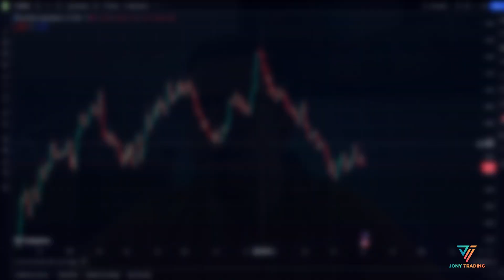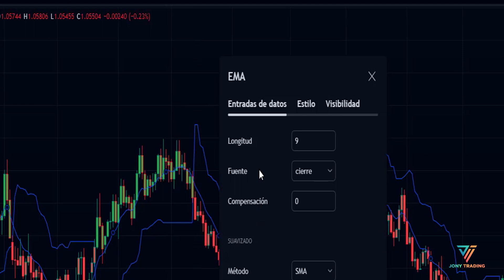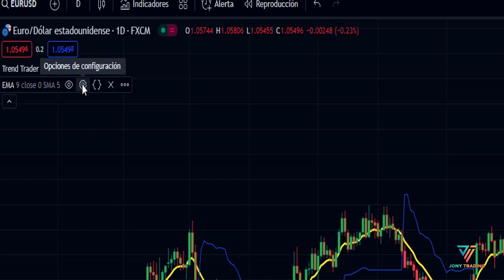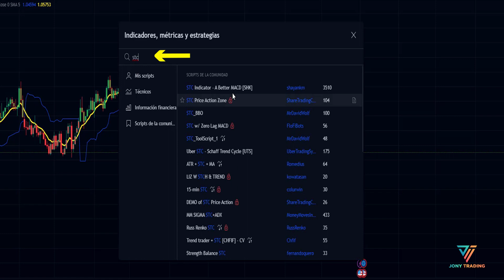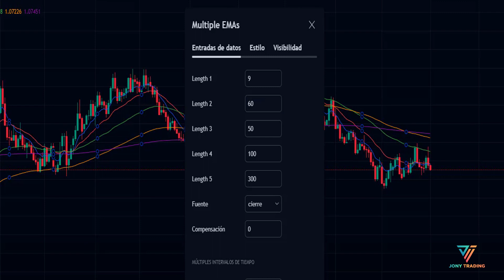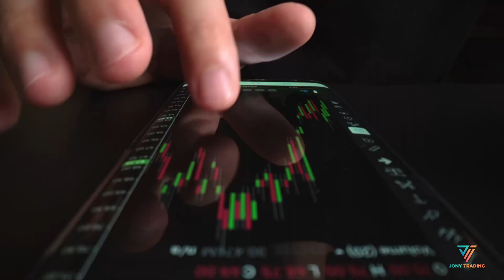Como USAR MAS de 2 INDICADORES en TRADINGVIEW | Paso A Paso Y Con Ejemplos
Si también has sufrido el cambio repentino de TradingView en el que la cuenta gratuita ha pasado de 3 indicadores a 2 indicadores, desde Octubre, este es tu vídeo.
Te voy a explicar un truco para que puedas utilizar más de 2 indicadores en tu cuenta gratuita de Tradingview y no tengas que pagar ninguna suscripción superior ni desembolsar ni un euro para que puedas seguir usándolos. Y lo mejor de todo es que no vas a necesitar saber de programación ni nada, sino que simplemente con ChatGPT vas a poder unificar varios indicadores para que utilizando PineScript puedas integrarlos y TradingView te los detecte como 1 sólo. Así vas a poder utilizar más indicadores sin tener que cambiar de plan ni pasar a plan de pago.
Desde el 2 de octubre, Tradingview sin previo aviso ha cambiado las cuentas de la plataforma y de paso se ha llevado por delante la reducción de 1 indicador en los gráficos para las cuentas gratuitas.
Eso ha llegado a que las opiniones en la PlayStore y foros estén poniendolos de vuelta y media. Lo cual no es para menos ya que ha sido un movimiento muy feo por parte de TradingView.

0:00 - Como USAR MAS de 2 INDICADORES en TRADINGVIEW
0:34 - TradingView cuenta demo
0:48 - Truco para utilizar mas de 2 indicadores en TradingView
1:16 - Entramos en Chatgpt
1:45 - Fusionamos 2 indicadores en 1
2:04 - Copiamos codigo de Tradingview y lo pegamos en Chatgpt
2:48 - Copiamos codigo de Chatgpt y lo pegamos en Tradingview
3:08 - Asi conseguimos 2 indicadores en 1 para Tradingview
3:32 - 3 indicadores en 2 para tradingView
4:04 - Combinar 5 indicadores en pinescrip en 1
4:28 - Copiamos codigo de Chatgpt y lo pegamos en Tradingview
4:38 - Asi conseguimos 5 indicadores en 1 para Tradingview

⚠️ Advertencia sobre Riesgos: El trading conlleva un alto riesgo de pérdida de capital. Toda la información proporcionada tiene únicamente propósitos informativos y en ningún caso constituye asesoramiento profesional por parte de JONYTRADING.

Entre el 85% y el 95% de las personas que se inician en el trading pierden dinero. JONYTRADING no ofrece recomendaciones de inversión ni sugiere la compra o venta de divisas u otros activos financieros. No nos responsabilizamos por la precisión de la información presentada ni por cómo el público la utilice. Es posible que la información contenida en este canal contenga errores, ya que utilizamos múltiples fuentes de información de distintos proveedores. Los vídeos se proporcionan exclusivamente con fines educativos.